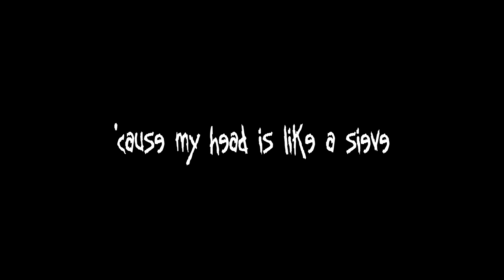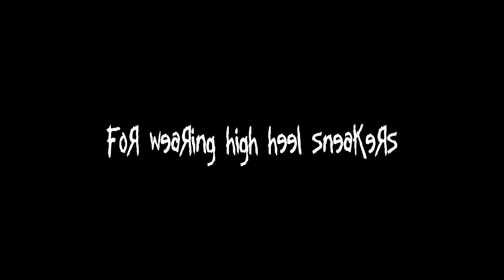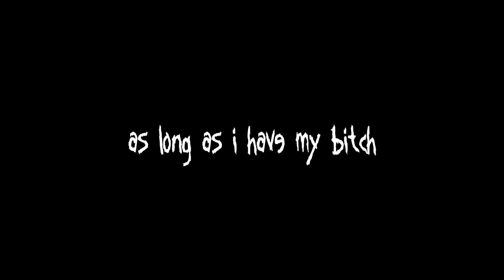Korn - Earache My Eye (feat. Cheech Marin) [LYRICS VIDEO]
Song: Earache My Eye (featuring Cheech Marin)
Album: Follow The Leader (1998)
Label: Immortal Records